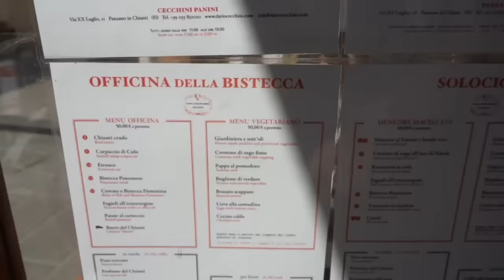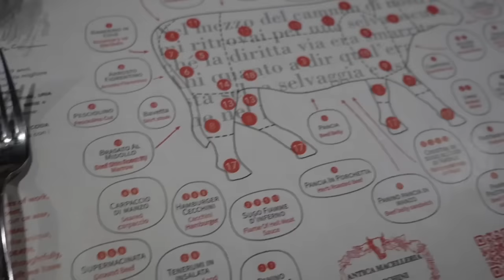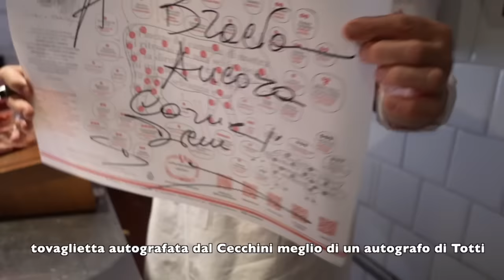Come si mangia (davvero) da Dario Cecchini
Siamo stati a pranzo nella Macelleria di Dario Cecchini a Panzano in Chianti, nel cuore della Toscana. Il macellaio toscano, unico macellaio al mondo al quale Netflix ha dedicato una puntata di Chef Table, ci ha accolto a braccia aperte. Abbiamo provato il menù da 50 euro oltre a visitare la sua storica e unica macelleria

Per avere braciamiancora dalle tue parti, per info e contatti